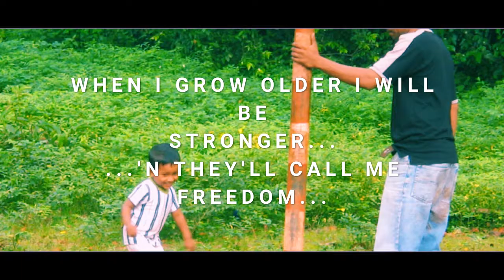...and they'll call me freedom...